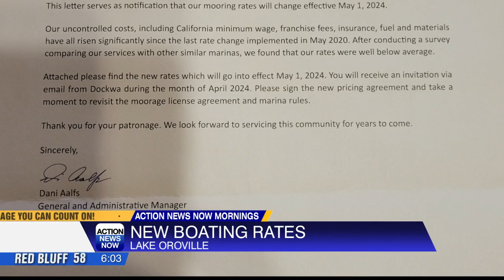New boating rates at Lake Oroville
The new rates will go into effect in a little less than a month, on May 1.